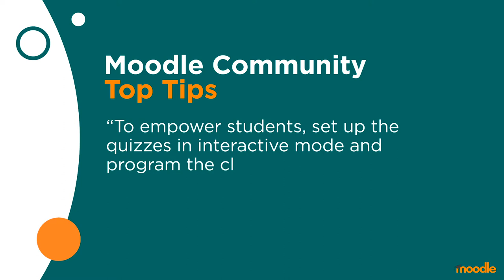Interactive mode | Moodle Community Top Tips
Moodle Community Top Tips

Livia M, Professor, from Spain, has a Top Tip for Teachers
“To empower students, set up the quizzes in interactive mode and program the clues in each question in the Multiple Choice section”.